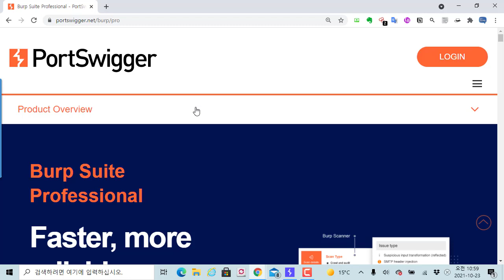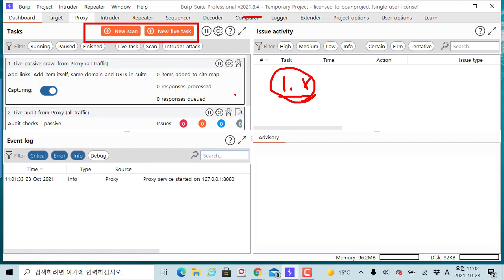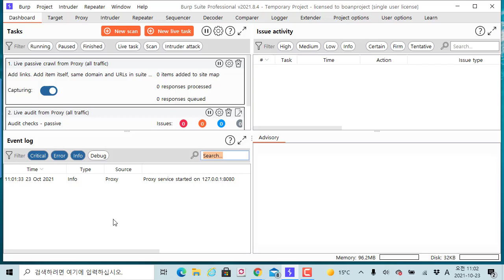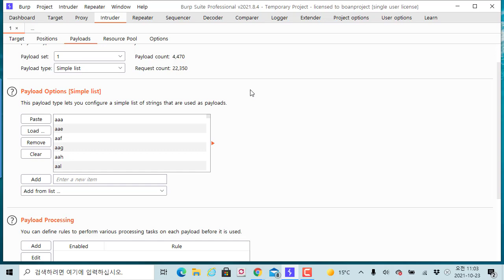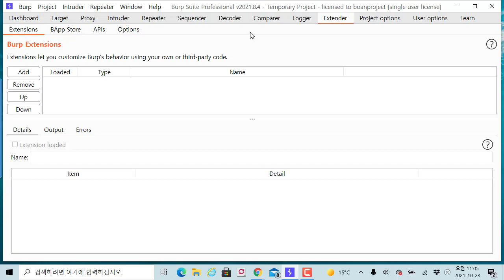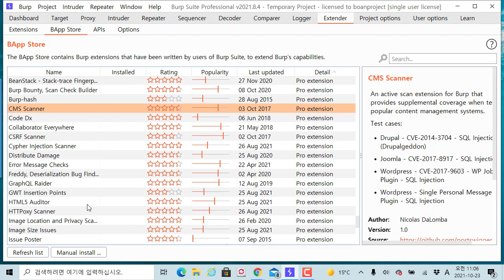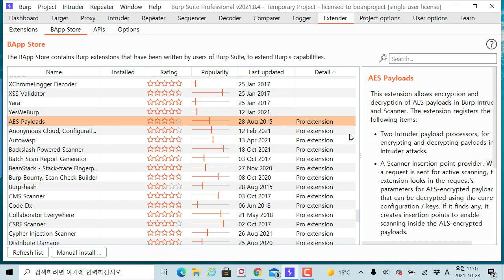버프스위트 프로 버전 구입했습니다.!! 프로 버전 강의 기대해주세요!!~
보안프로젝트 ) 에서 제공하는 IT 강의입니다. 이번 강의 주제는 "버프스위트 프로 버전 구입했습니다.!! 프로 버전 강의 기대해주세요!!~" 입니다.

버프스위트는 웹해킹에서 필수 도구입니다. 웹 프록시 기능, 자동 스캔 도구 등 여러 기능이 포함되어 있습니다. 모의해킹 진로를 선택했다면 버프스위트 활용법은 꼭 익혀두시기 바랍니다.

이전 버전은 아래 인프런 에서 무료 신청할 수 있어요~